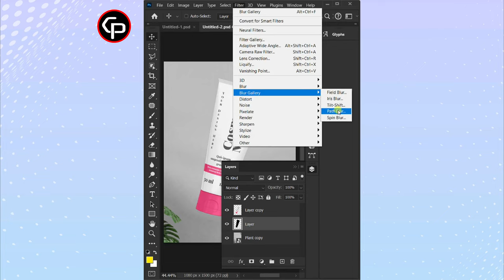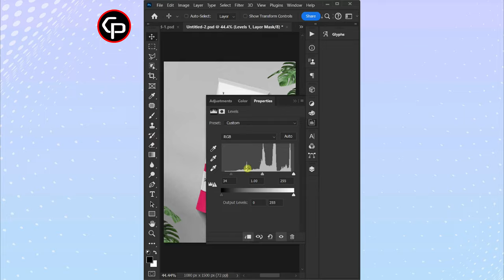Create Realistic Shadow